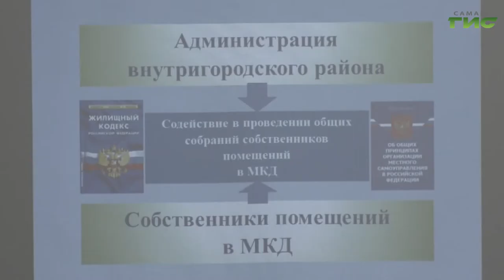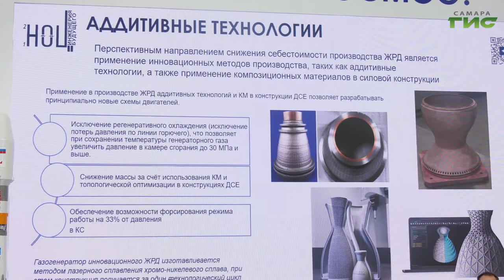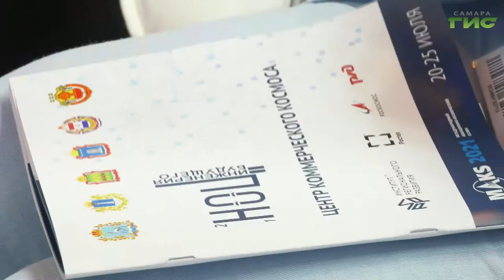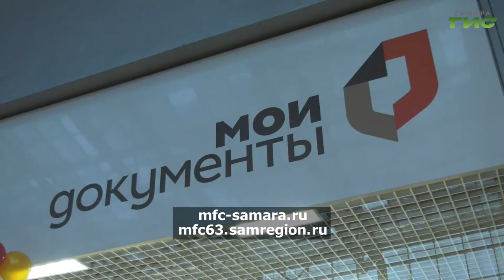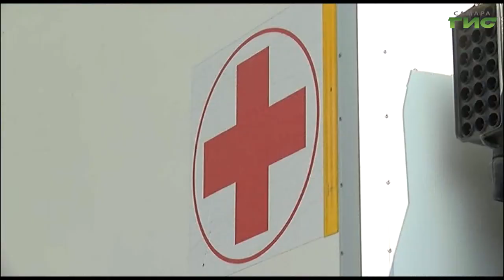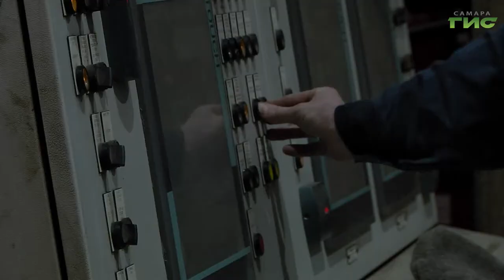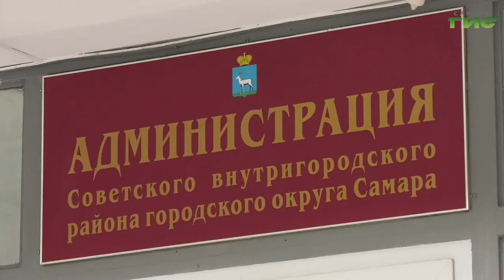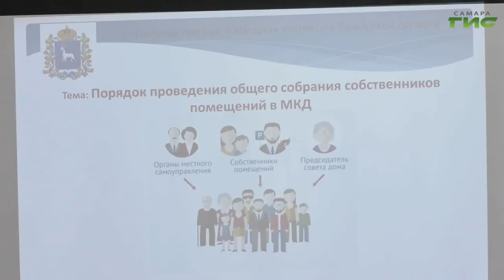"События" от 21.07.2021 (вечер)